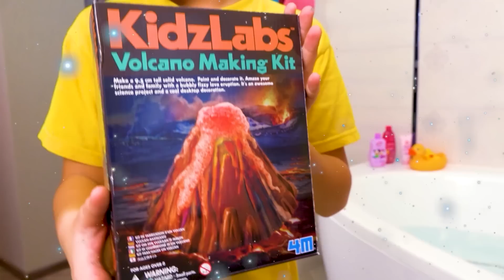Divertidos juegos al aire libre con juguetes inflables durante las vacaciones de verano de Sasha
Sasha y Max muestran cómo se divierten y juegan al aire libre con papá. Entretenimiento divertido y útil.